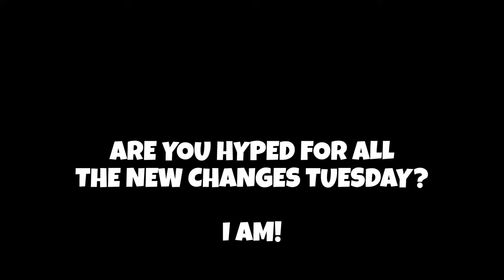Fortnite NEW Tilted Towers Blimp Crash! (Map Update)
Fortnite New Update Today v20.30 Hotfix Today - New Blimp Crashed in Water from Tilted Towers - Blimp Destroyed New Map Update in Season 2 Chapter 3 - New Battle Location

THE BLIMP SHOULD CRASH TUESDAY MAY 17th
🕒 Timestamps
00:00 Location
00:13 What do you Think?
00:25 In-Game View